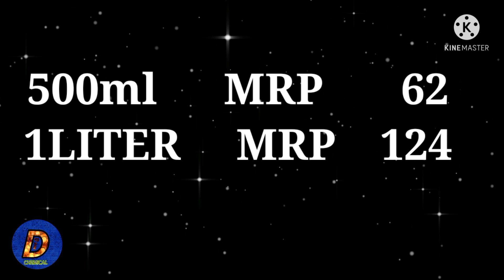GLASS CLEANER தயாரிப்பது எப்படி?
TILES FLOOR MAKING

1.WASHING POWDER MAKING
2.TILES FLOOR CLEANER MAKING
3.TOILET CLEANER MAKING
4.DISH WASH MAKING